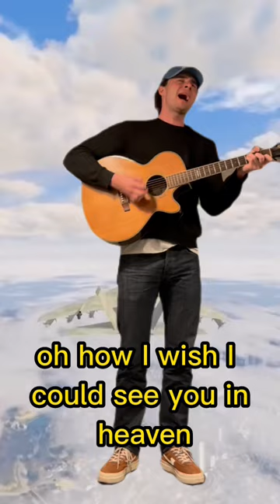All we have are minutes - Pontus Karlsson